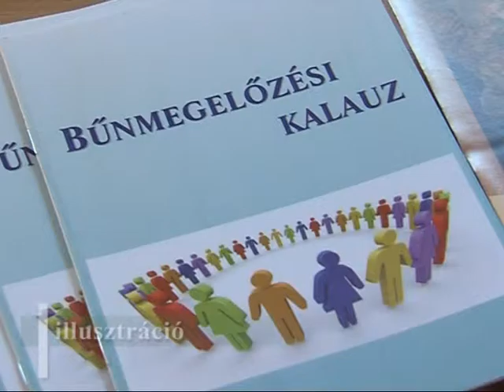Képviselő testületi ülés Magazin 2015.11.27.